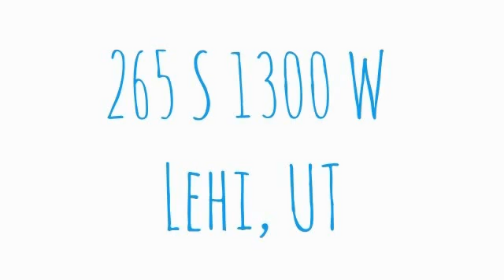265 S 1300 W Lehi, UT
.Total Sq Ft: 2785
Total Beds: 5
Total Baths: 3.00
Family Rooms: 2
Fireplace: 1
Garage | Car Port: 2 | 0 Year Built:  2004
Taxes: $1
Acres: 0.18
Construction Status: Blt./Standing
Finished Basement: 100%
Exterior: Brick; Stucco

Lot Facts: Curb & Gutter; Road: Paved; Sidewalks; Sprinkler: Auto-Full; Terrain, Flat

Inclusions: Ceiling Fan; Microwave; Range; Window Coverings

Features & Info: Alarm: Fire; Bath: Master; Closet: Walk-In; Dishwasher, Built-In; Gas Log; Range/Oven: Free Stdng.; Vaulted Ceilings; Granite Countertops

Remarks: INCREDIBLE!! You must see this home. You cannot build a home like this for his price. Great location at end of a quiet street. Central to everything. Major upgrades in this price range. Basement is a "10". Beautiful tile work granite tops-a must see. Potential shop or extra garage-footings and flat work already in place. Call today for an appointment.